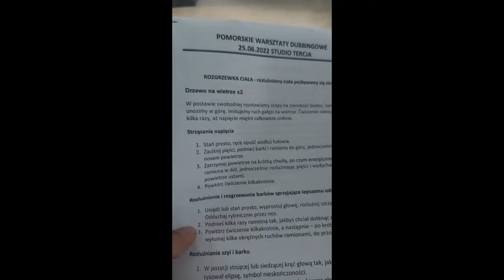VLOG #3 DUBI DUBI DUBA DUB.........JAK WYGLĄDAJĄ WARSZTATY DUBBINGOWE?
Cześć Bejbiki!
Dzisiaj opowiem w skrócie jak wyglądały warsztaty dubbingowe.